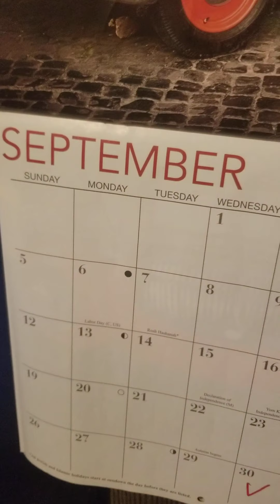Next September 1ts Tomorrow